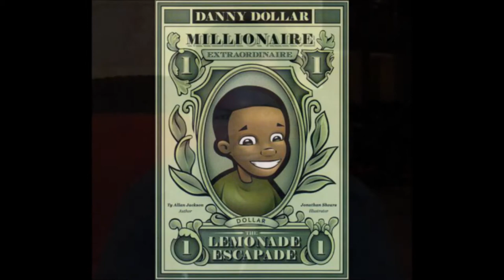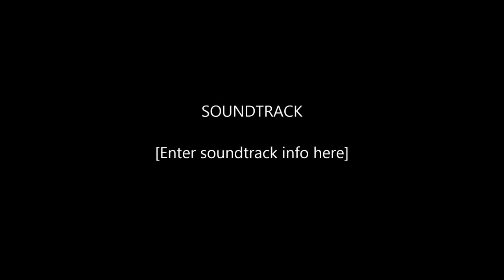Goodology Podcast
Ty Allan Jackson Audio for You Tube